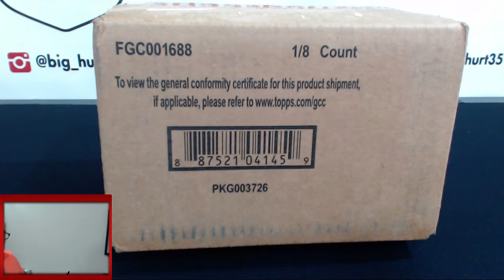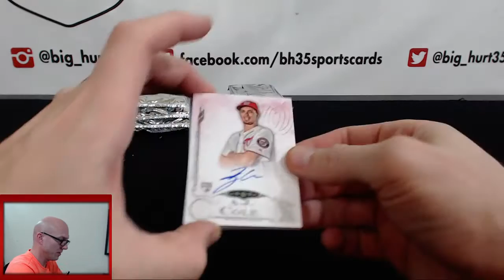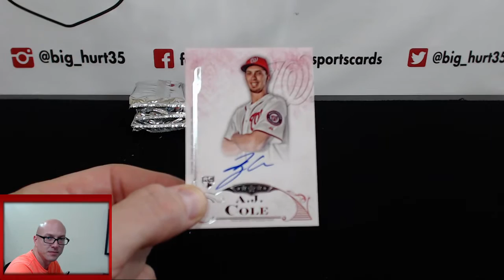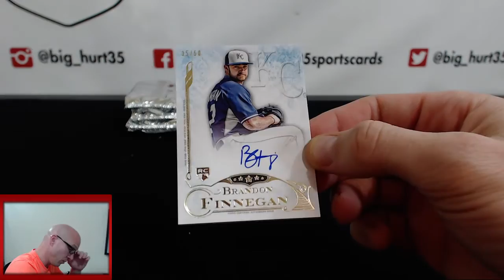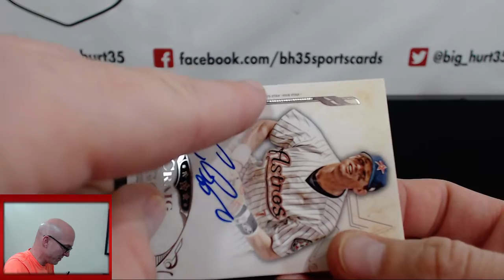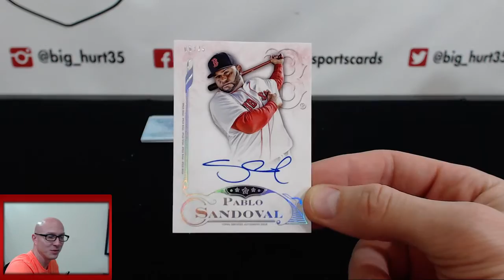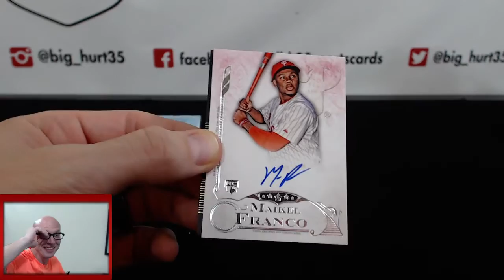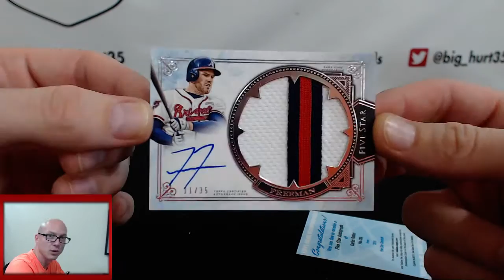2015 Topps Five Star Baseball 8 Box Case Break #2 Pick Your Teams